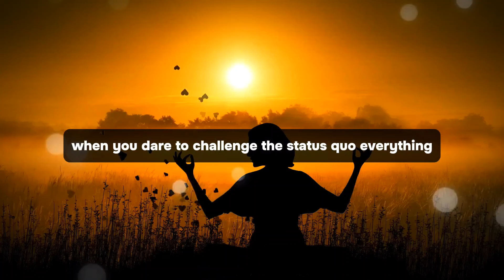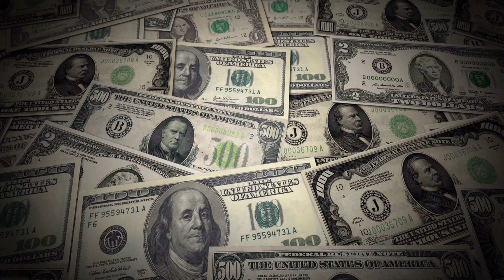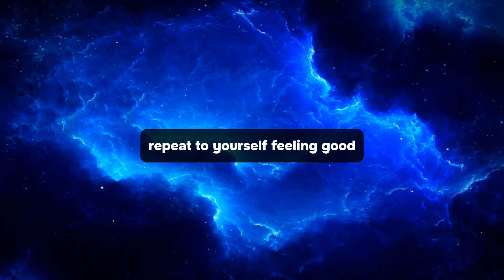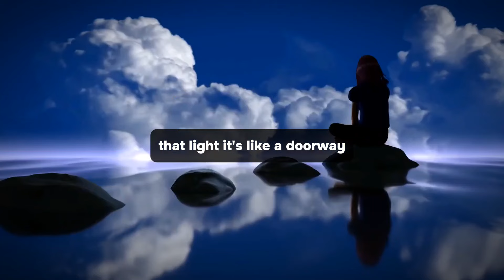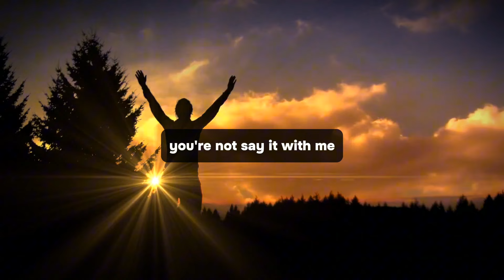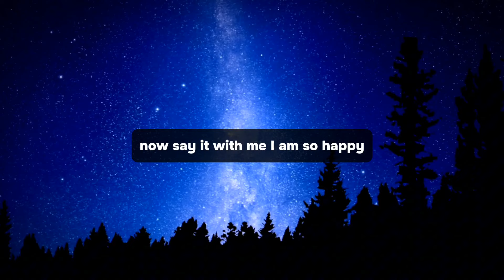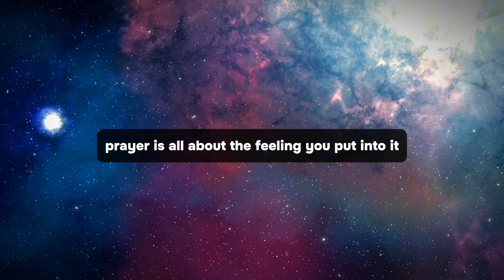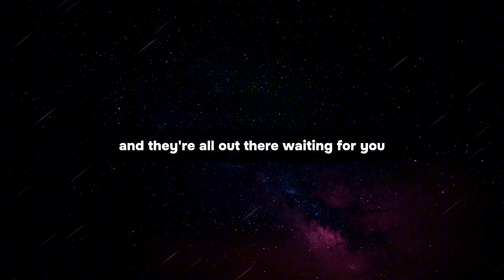This Will Bring YOU Tremendous Amounts of Money! - Deepak Chopra